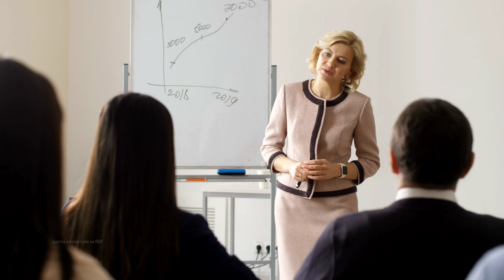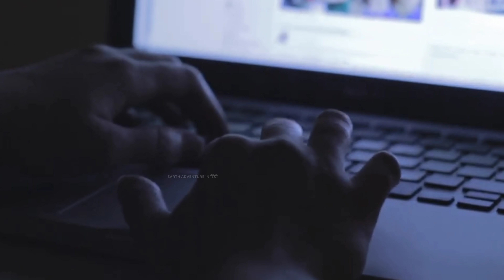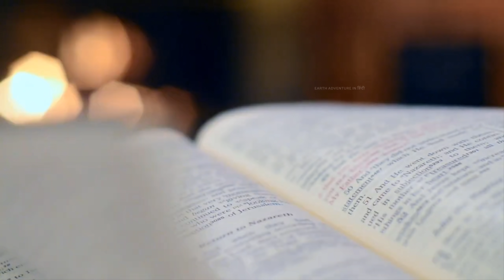हे भगवान ये क्या है छी.. things you can see only in under microscope! earth adventure in Hindi